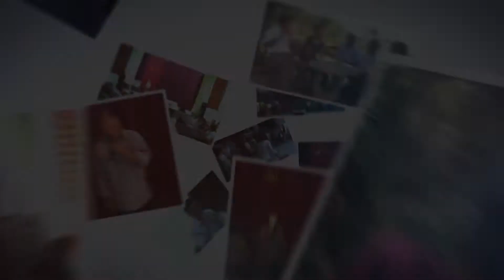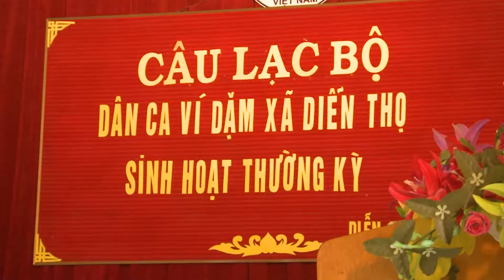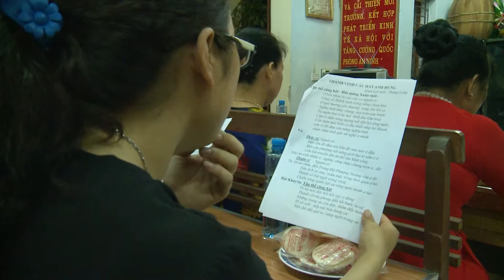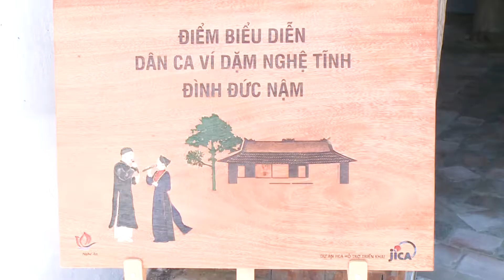KHAO SAT NGHE NHAN 2019